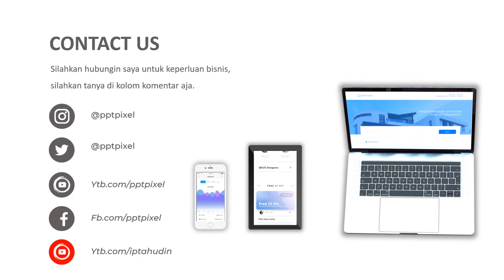Contoh Iklan Madu Kreatif !!!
Contoh Iklan Madu Kreatif !!!, iklan madu hutan, madu alami, madu baduy, makanan kesehatan obat herbal, madu hutan, madu asli, kalimantan